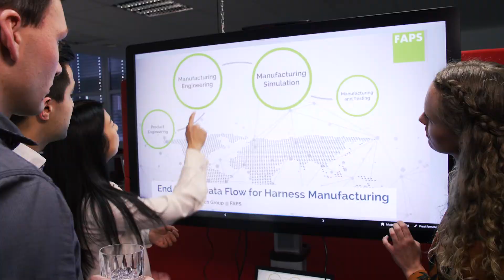Forschungsbereich Signal- und Leistungsvernetzung Teaser